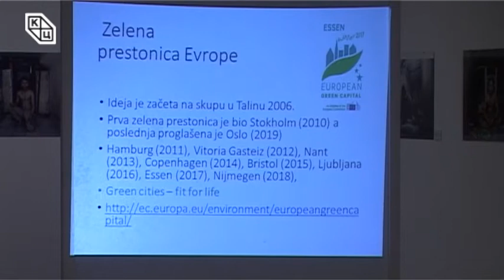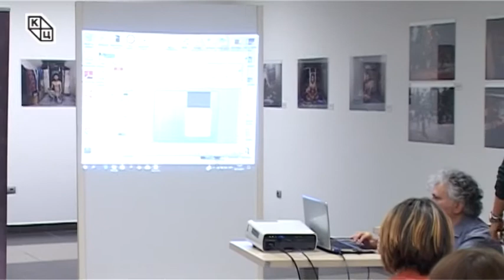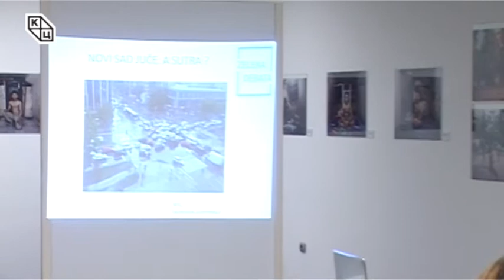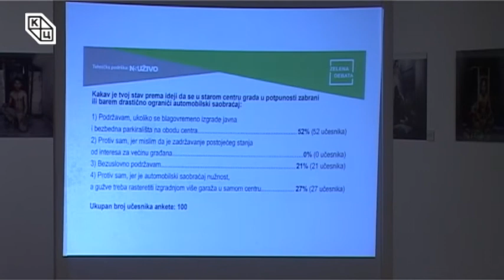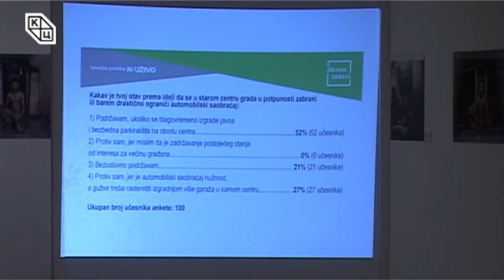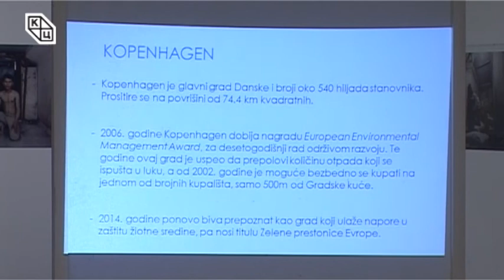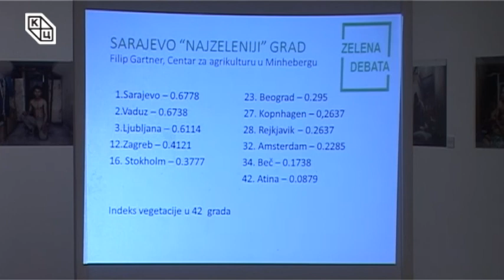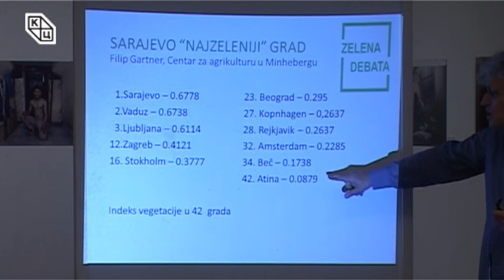Трибина „Зелена престоница Европе – Љубљана“, 23.11.2017.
У оквиру циклуса “Зеленa дебатa”, трибина „Зелена престоница Европе – Љубљана“, одржана је у четвртак 23. новембра у Клубу „Трибина младих“ Културног центра Новог Сада.

Аутор и модератор био је Данило Копривица, а на трибини су, осим аутора, говорили дипломирани инжењер архитектуре Андреј Стрехов и студенткиња четврте године архитектуре и демонстраторка на Департману за архитектуру и урбанизам Николина Благојевић.